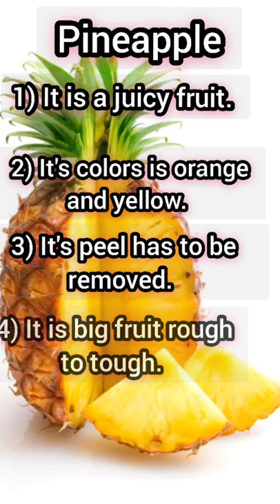Pineapple information, few lines about pineapple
Pineapple information, few lines about pineapple pineapple english (@KidsTV123)